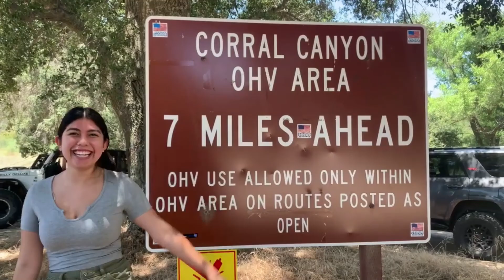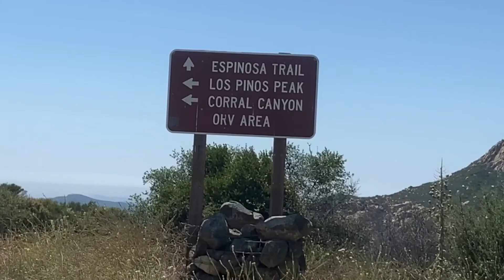Carrol Canyon - Jaddin's First Ride